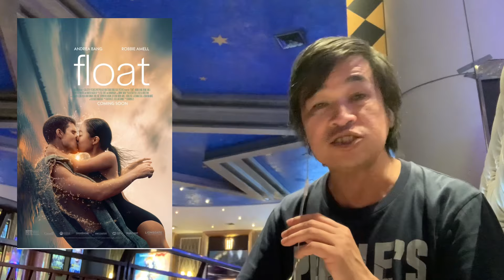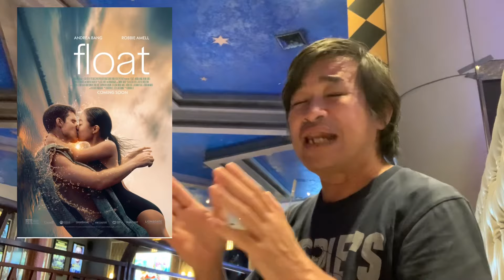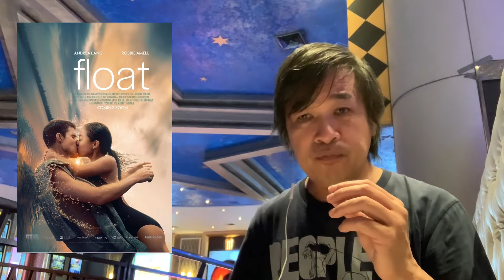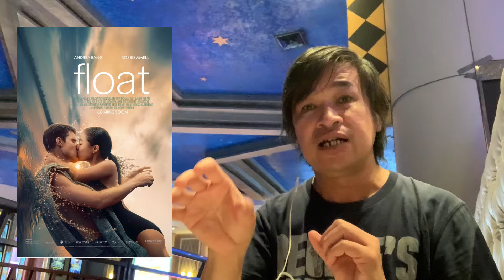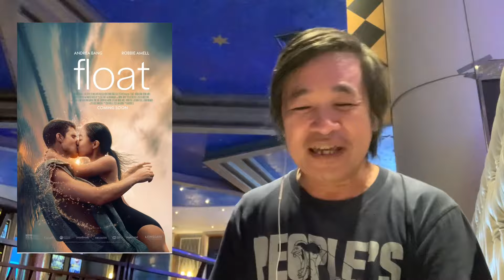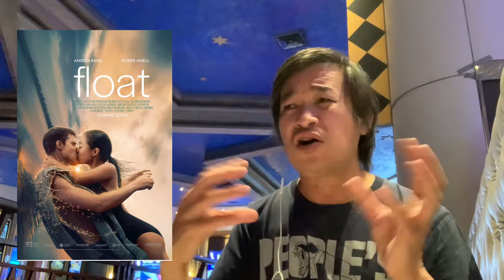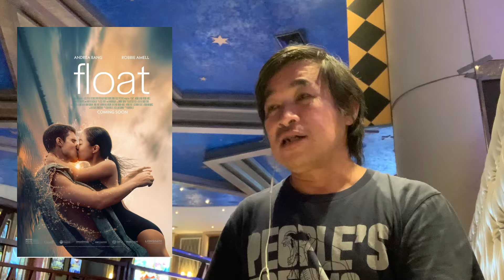Float โรแมนติกดราม่าแคนาดาวิวสวยหมวยบ้าผู้ชาย คุยไปใจลอยไปกับพี่โอ๋นิติเทพ ซัมเมอร์นั้นฉันตกหลุมรัก